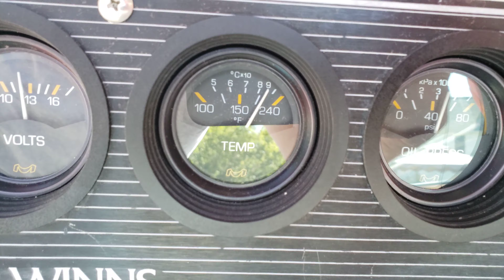Omc 5.7 clanking and overheating